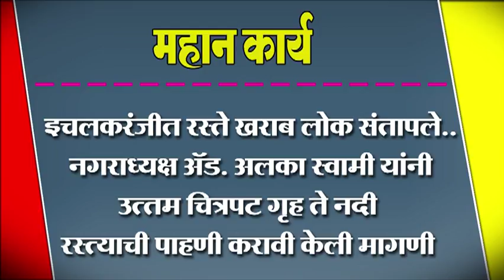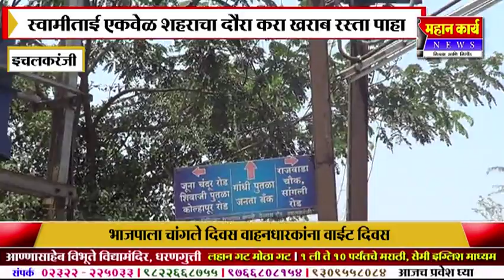इचलकरंजीत रस्ते खराब लोक संतापले.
इचलकरंजीत रस्ते खराब लोक संतापले.. नगराध्यक्ष ऍड. अलका स्वामी यांनी उत्तम चित्रपट गृह ते नदी रस्त्याची पाहणी करावी केली मागणी